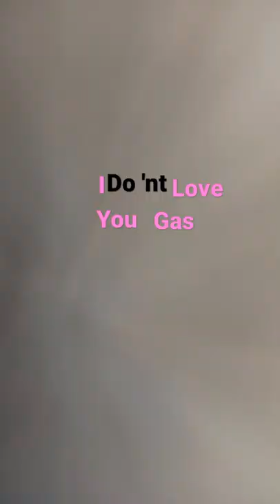for you gas🥺🍭